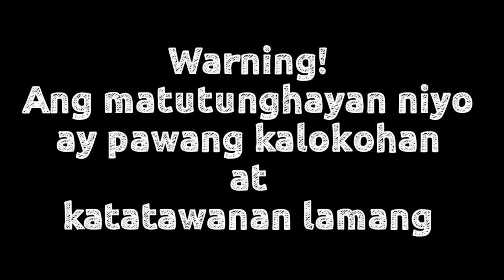JUST FOR FUN - BUWAN (PINAKAMALUPET NA COVER)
Yow yow yow mga kaGulong, narito nag aking pinaka pang malakasang cover ng Buwan,,hahahaha

Good Vibes lang tayo mga lodi, ito ay pawang katatawanan at pawang kalokohan lamang...